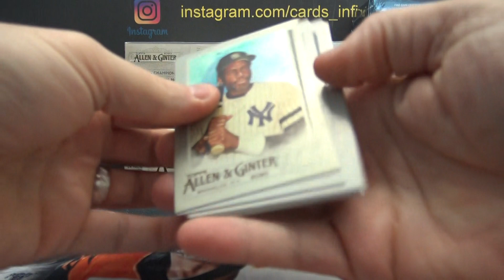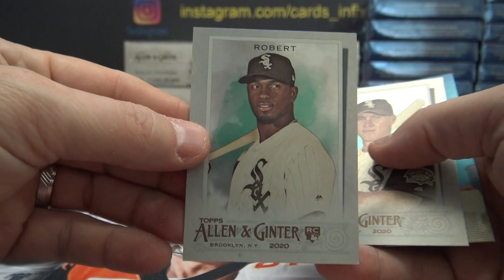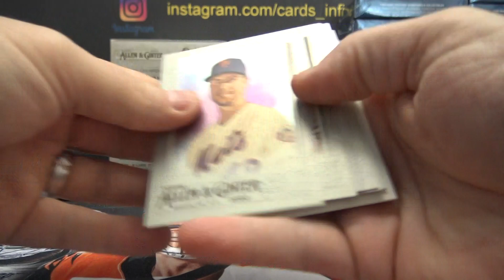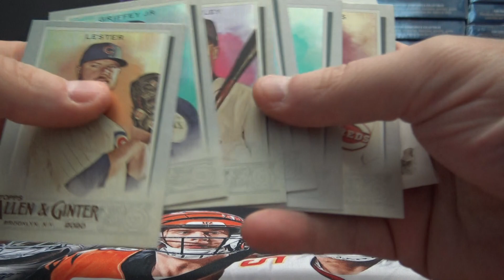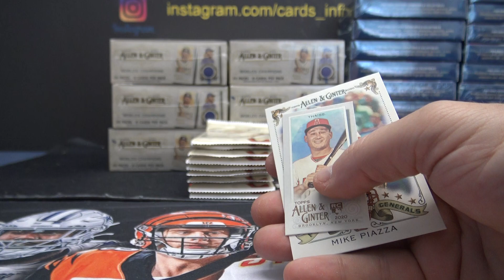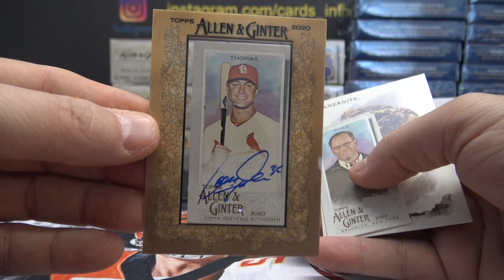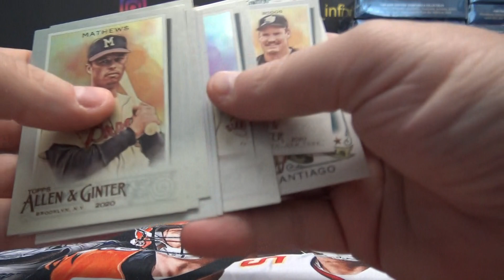Billy's 2020 Topps Allen & Ginter MLB Baseball Box Break